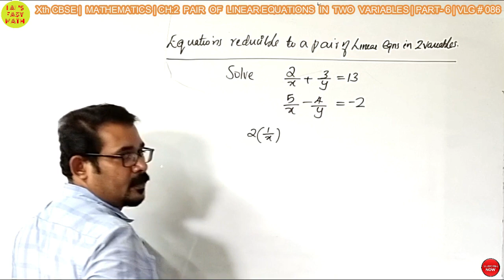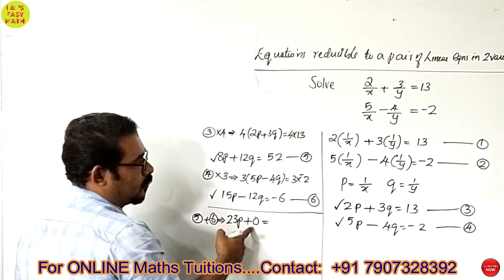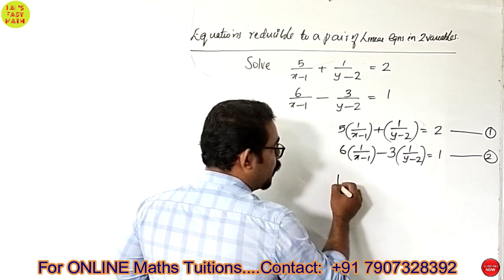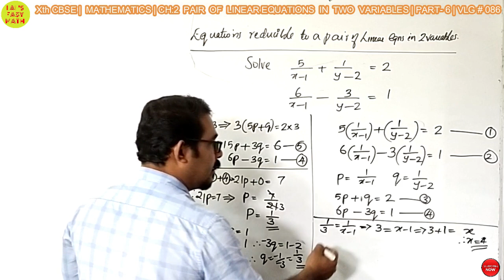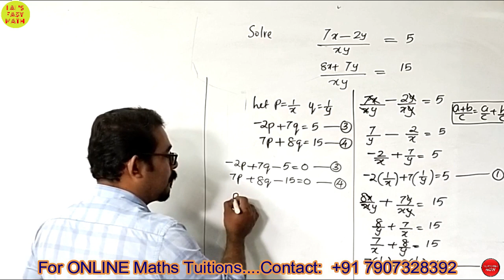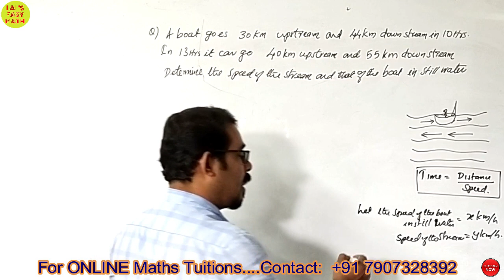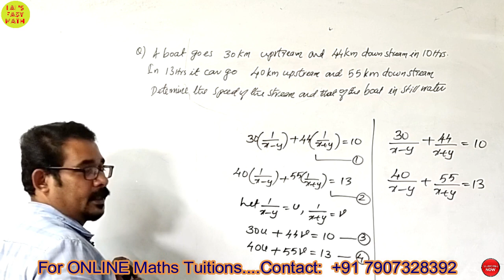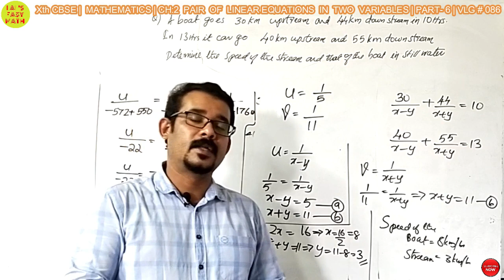PAIR OF LINEAR EQUATIONS IN TWO VARIABLES,X CBSE|MATHEMATICS | CH: 3|PART-6|By SHANOJ LAL|VLG # 086